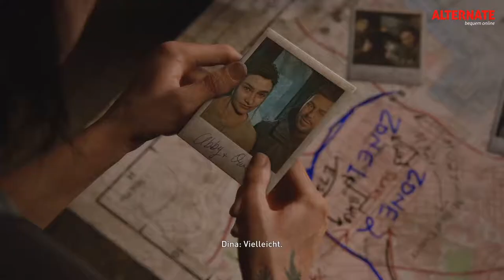The Last of Us - Part 2 | Teil 16 | hc_diZee